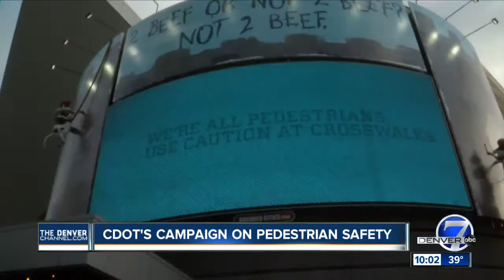CDOT's campaign on pedestrian safety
Denver7 reporter Jennifer Kovaleski tells us pedestrian deaths went up 30 percent statewide.